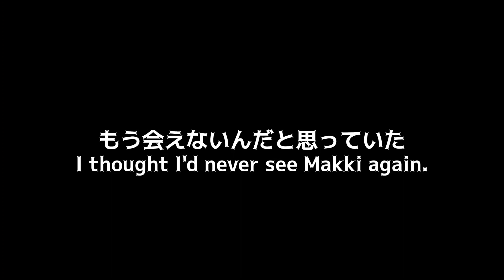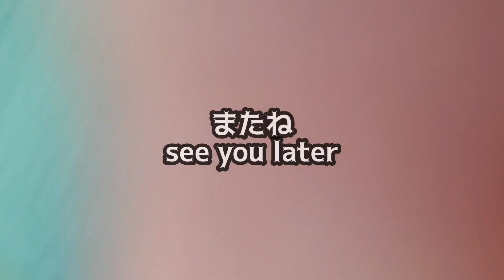【ハト日記】マッキーとの再会/Columba livia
｢あのコの頭、なんか変じゃない？｣って近づいたらマッキーだった。